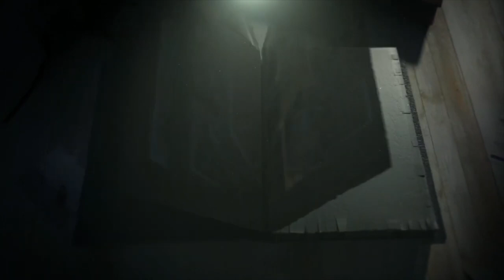Dinai C.Lalruatdiki-Ei vâ O lâ ei di ha aw(Official Music Video) Trailer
Mara Gospel Video thiehpa vaw pua awpa he vaw mo tua mah y, September noh 4 pahânah ta Dinai C.Lalruatdiki YouTube channel tawhta avaw pua aw, Ngiachhie pata miah vaw mopa bei mah y